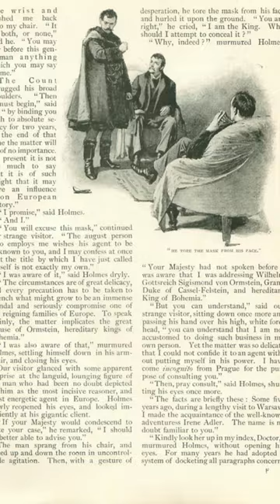Journey to the Center of the Earth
Journey to the Center of the Earth (French: Voyage au centre de la Terre), also translated with the variant titles A Journey to the Centre of the Earth and A Journey into the Interior of the Earth, is a classic science fiction novel by Jules Verne.
It was first published in French in 1864, then reissued in 1867 in a revised and expanded edition.

Professor Otto Lidenbrock is the tale's central figure, an eccentric German scientist who believes there are volcanic tubes that reach to the very center of the earth.

He, his nephew Axel, and their Icelandic guide Hans rappel into Iceland's celebrated inactive volcano Snæfellsjökull, then contend with many dangers, including cave-ins, subpolar tornadoes, an underground ocean, and living prehistoric creatures from the Mesozoic and Cenozoic eras (the 1867 revised edition inserted additional prehistoric material.)